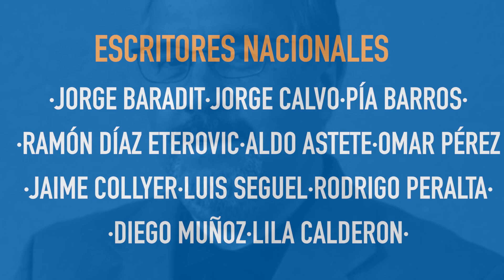1era FERIA VIRTUAL DEL LIBRO SAN JOAQUÍN / 12-13-14 JUNIO